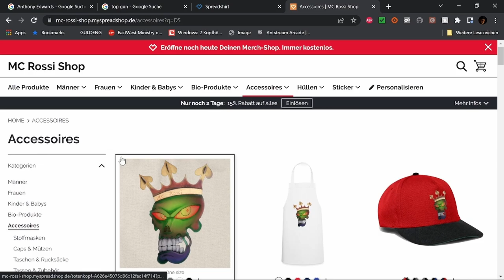Terrifier 2 Filmbewertung / Kritik